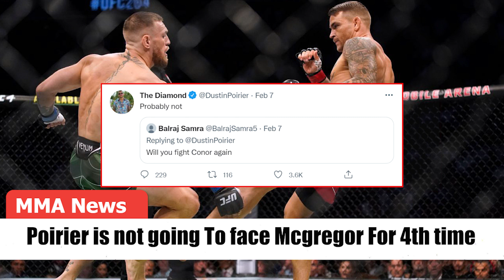Jorge Masvidal Trashed Colby Covington | Max Holloway want to fight again at UFC 273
latest mma news is Jorge Masvidal warns Colby Covington March 5th is getting closer , Israel adesanya Coach Eugene Bareman Planing to Fight Robert Whittaker ,Dustin Poirier Love to Box with conor Mcgregor  and Alexander Volkanovski Blast On Max Holloway

00:04 - Jorge Masvidal Send warning To Colby Covington
00:36 - March 5th is getting closer : Jorge Masvidal
01:08 - I going to break your face in a very violent way  : Jorge Masvidal
01:31 -  Eugene Bareman Planing to Fight Robert Whittaker
02:28 - Poirier is not going To face Mcgregor For 4th time
02:35 - Dustin Poirier Love to Box with conor Mcgregor
03:05 - Tyson Fury vs Dillian Whyte venue Will be wembley stadium
03:15 - Tyson Fury training for Whyte in Dubai…
03:34 - Alexander Volkanovski Blast On Max Holloway
03:59 - Max Holloway Want To Fight again

Jorge Masvidal issues warning to Colby Covington: ‘March 5th is getting closer – so is this knee to your temple Jorge Masvidal is ramping up the trash talk ahead of his fight with Colby Covington.The former American Top Team teammates have been at each others’ throats over the past couple of years after a falling out that occurred as both men climbed the welterweight rankings.Now, Masvidal and Covington are set to face each other in the main event of UFC 272, and with their long-awaited battle less than a month away, Masvidal is going all out on his verbal assault of his former best friend.Check out the promo Masvidal cut – and directly tagged Covington.

Why Eugene Bareman doesn't want Israel Adesanya to knock out Robert Whittaker again at UFC 271Eugene Bareman doesn’t think Israel Adesanya should top his first win over Robert Whittaker with another finish.and knocked him out in the second round to unify the middleweight titles in 2019.“The Last Stylebender” said he’s planning on putting on an even better performance when the pair runs things back in the UFC 271 main event Saturday, but his head coach would like to see things pan out in a specific way.“People aren’t going to agree with me, but the ultimate thing you can do in fight sports, I think, is not a knockout,” Bareman told Submission Radio. “It’s a whitewash. And so what I would like to happen is just a five-round whitewash where there is no stoppage this time. But like, every round, there’s just accumulative, accumulative, accumulative damage and it just leaves no doubt. It just leaves no doubt. There’s 25 minutes of mastery

Dustin Poirier open to fourth Conor McGregor fight - but only in a boxing ringPoirier would be open to a fourth meeting with McGregor providing it takes place in the boxing ring, as he continues to weigh up his next options saying he would like to fight Nate Diaz but not Michael ChandlerDustin Poirier has claimed he would be willing to face Conor McGregor again but only if it takes place in a boxing ring.'The Diamond' defeated McGregor twice in 2021, most recently securing victory when the Irishman breaking his leg during their trilogy bout in July.

Tyson Fury vs Dillian Whyte venue 'agreed' ahead of huge heavyweight clashWembley Stadium is expected to host the all-British clash between Fury and Whyte as the WBC champion makes his return to fight in the UK
Alexander Volkanovski questions Max Holloway's UFC 273 backup offer:Alexander Volkanovski is calling foul on Max Holloway offering services as a back up for his UFC 273 title fight.Volkanovski (23-1 MMA, 10-0 UFC) and Holloway (23-6 MMA, 19-6 UFC) were originally booked for their trilogy fight at UFC 272 in March, but “Blessed” suffered an undisclosed injury that forced him out of the contest.The promotion then shifted plans, booking Chan Sung Jung (17-6 MMA, 7-3 UFC) as a replacement with a new date at UFC 273 on April 9 in Jacksonville, Fla. 'He was never injured

Eugene Bareman Plan For Robert Whittaker